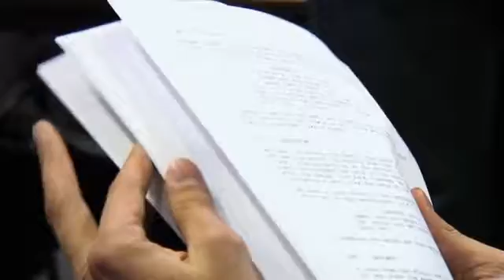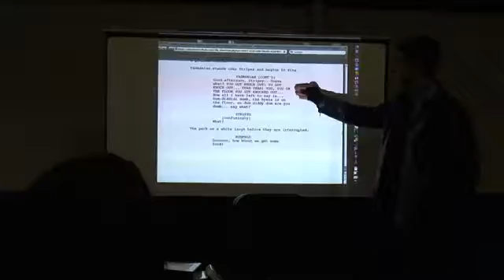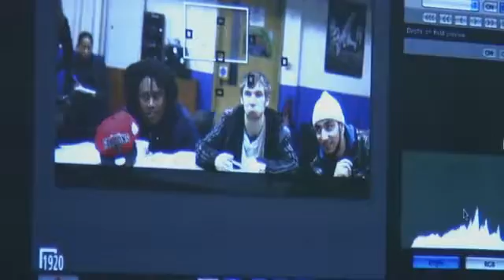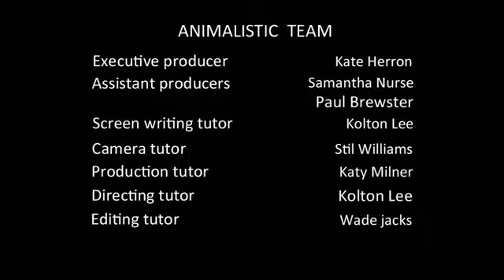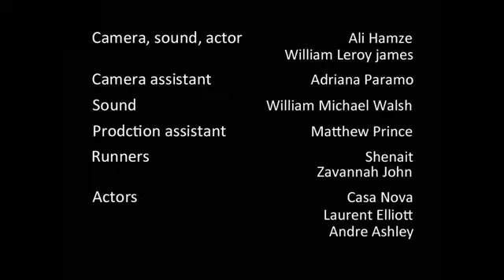Animalistic - Behind The Scenes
Behind the scenes of Animalistic.